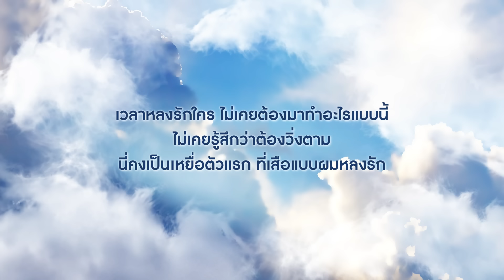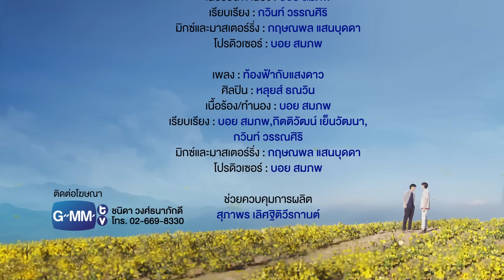[Eng Sub] ขั้วฟ้าของผม | Sky In Your Heart | EP.6 [4/4]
“การเจอกันของคนแปลกหน้า ที่จะพาให้หัวใจเปลี่ยนไปตลอดกาล”

เมื่อการต้องขึ้นดอยแบบเฉพาะกิจของ “หมอขั้วฟ้า” ทำให้เจอกับ “ปริ๊นซ์” ครูอาสาที่ต่างคนต่างไม่ชอบขี้หน้ากันตั้งแต่แรกเจอ แต่ยิ่งทะเลาะกันเท่าไหร่กลับยิ่งทำให้พวกเค้าเข้าใจกันมากขึ้น คนสองคนที่ต่างกัน กับบรรยากาศบนดอยที่แสนจะโรแมนติกและเป็นใจ สุดท้ายแล้วความรักครั้งนี้จะดำเนินไปอย่างไร…

เมฆ  จิรกิตติ์ ถาวรวงศ์ รับบท ขั้วฟ้า
มาร์ค จิรันธนิน ตรัยรัตนยนต์  รับบท ปริ๊นซ์
จุง อาเชน ไอย์ดึน รับบท คาบคลื่น
ดัง ณัฎฐ์ฐชัย บุญประเสริฐ รับบท ดาวเหนือ
อาร์ม วีรยุทธ จันทร์สุข รับบท เมษา
ไมค์ ชินรัฐ สิริพงษ์ชวลิต รับบท เจเจ
ท็อปแท็ป จิรกิตติ์ คูอาริยะกุล รับบท อู๋
อั๋น ณภัทร พัชรชวลิต รับบท ซินเซีย
พริกขิง สุรีย์ญะเรศ ยะคะเรศ รับบท ยะหยา

ติดตามซีรีส์ ขั้วฟ้าของผม | Sky In Your Heart

ท้องฟ้ากับแสงดาว (Star&Sky) Ost.Star & Sky : แล้วแต่ดาว | ขั้วฟ้าของผม - Louis Thanawin
กลางทาง (Our Way) Ost.ขั้วฟ้าของผม | Sky In Your Heart - Mek Jirakit

Subtitles
Vietnamese : được thực hiện bởi: Yu Gềi + The Inner Me + Dee March + Forelsket Dunk
Spanish : CherryBomb Subs
Portuguese (Brazil) : @MekmarkBrasil (Twitter and Instagram) & @JoongDunkBR (Twitter)
French : Angie ZLH x Elea Kayne (CHOPTONBL)
Indonesian : Sherry
Italian : Five Italian Sub
Spanish (Latin America) : ☪вω_єℓι & αℓєχ_ѕz ✩
Chinese (Taiwan) : @j.w.sub (Instagram) / @jwsub123 & @riverrenn (Twitter)
Polish : Azure
Burmese : @kyal_sin.linn (Instagram), @yin.yin_myint (Instagram), @thet_hmuethaw (Instagram)